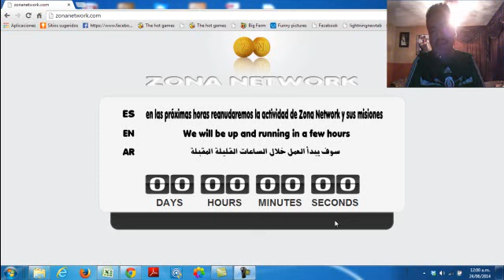noticia ultimo momento hora ZONA NETWORK INTERNACIONAL last minute news News Flash